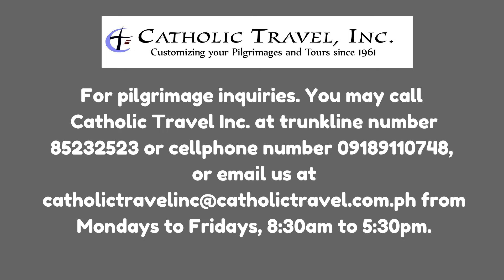THE CHOICES WE MAKE IN LIFE -Gospel Reflection by Fr Danichi Hui on Oct. 8, 2024 (Marian Pilgrimage)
THE CHOICES WE MAKE IN LIFE - Gospel Reflection by Fr. Danichi Hui on Oct. 8, 2024 (Marian Pilgrimage 2024 with Fr. Dave Concepcion and Fr. Danichi Hui) at The Salamanca Cathedral.

God bless!